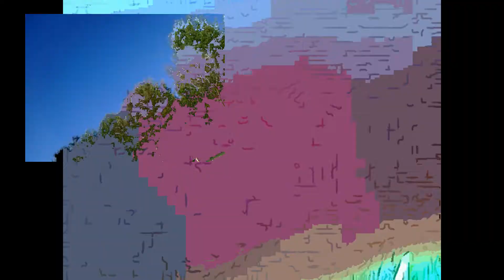HeLLboT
DpTrain is  2013 year lod zombie rapper. He also has a fasination with covering the occasional pop tune.